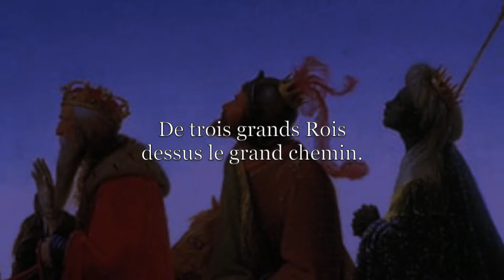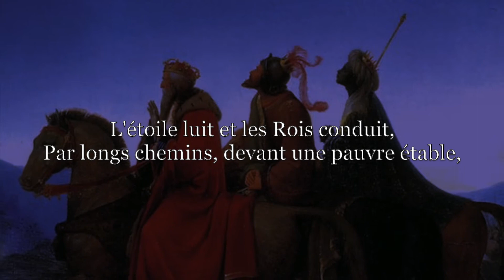La marche des Rois - Noël provençal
Enregistré en concert le 1er décembre 2019 à l'église Sainte-Madeleine de Rigaud.
Paroles: attribuées à JF Domergue (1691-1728)
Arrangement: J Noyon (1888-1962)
Illustration: Leopold Kupelwieser, Le voyage des trois Rois, 1825, Diocèse de Rouen
Direction: Jean-Pascal Hamelin